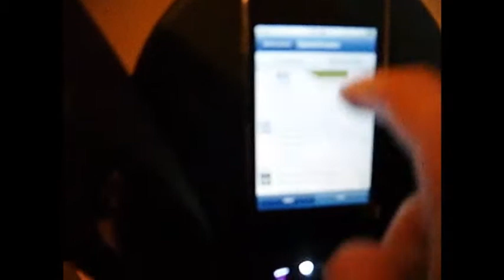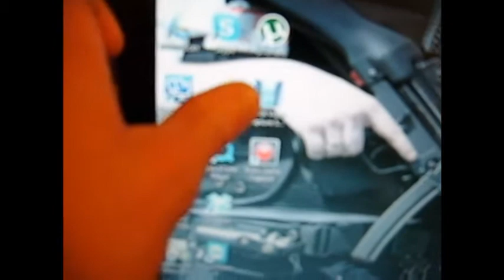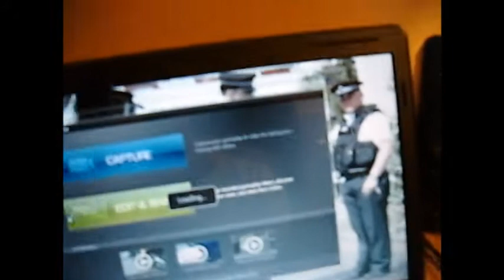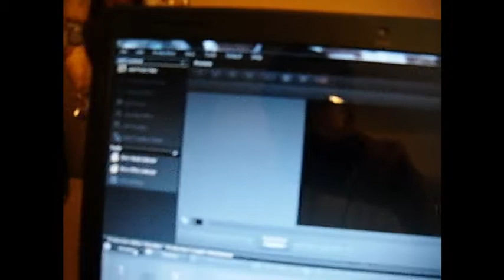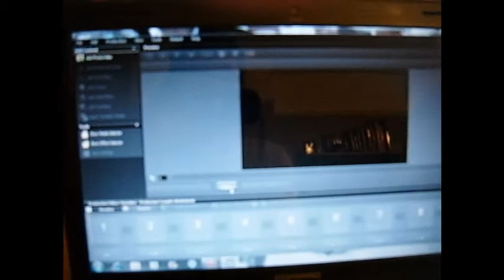Megamidget96 Setup Video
mega takes you round his room and shows off his setup